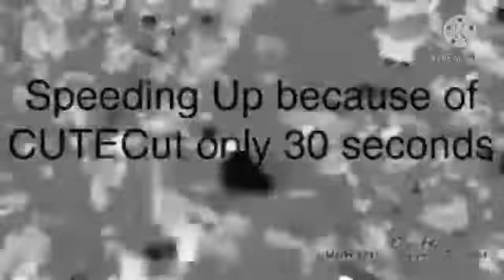grand peppa made it weirder